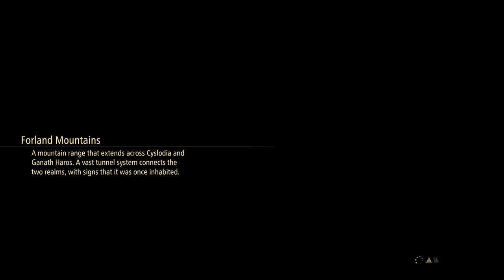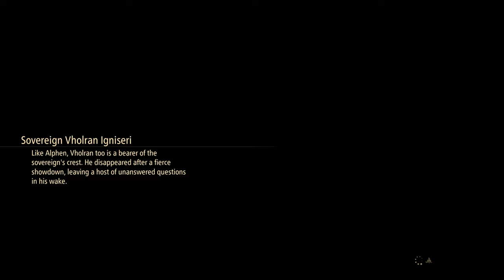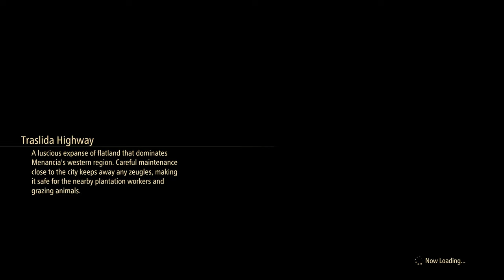Tales of Arise Story Mode Gameplay Walkthrough No Commentary Part 31